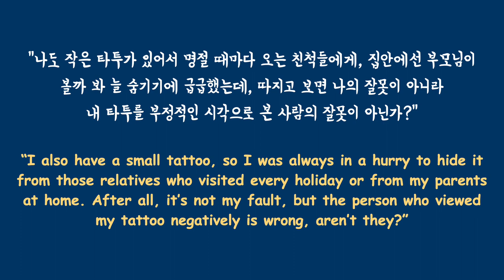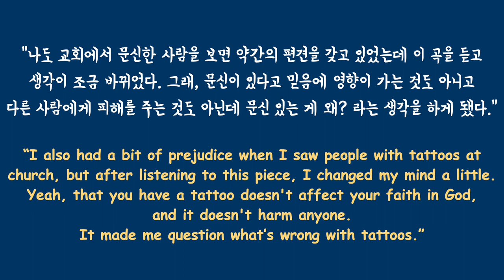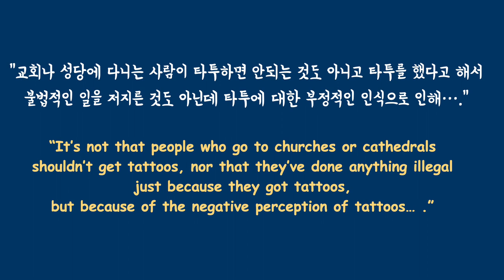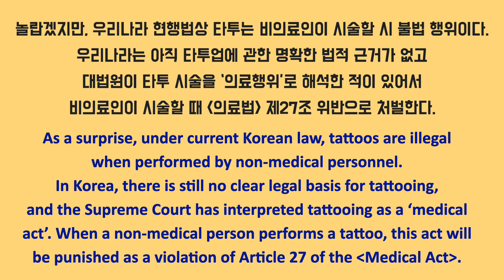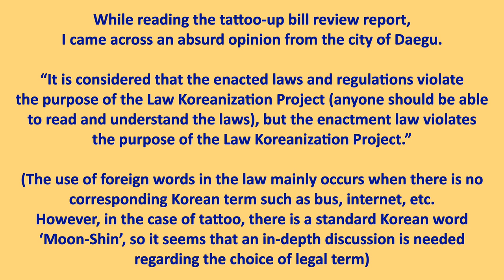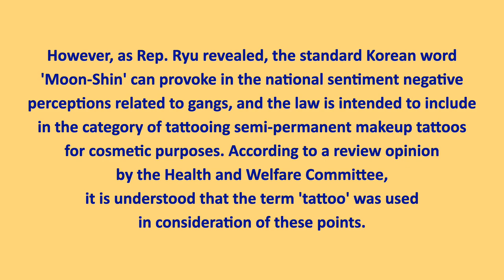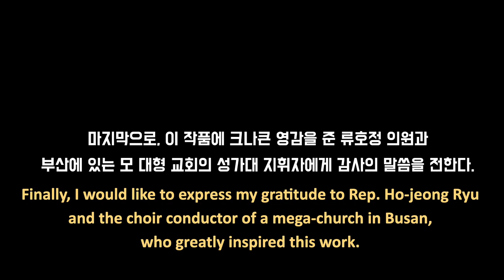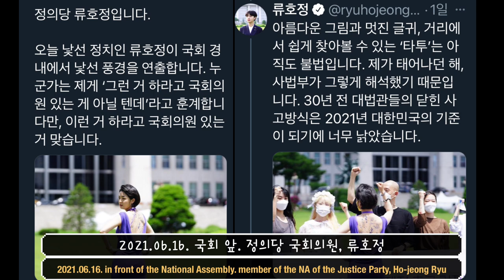[incl. BtS 뒷 얘기 포함] Su Lee - Musique Concrète Documentaire "Yeah, I Have a Tattoo. So What?" (2022)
뮈지크 콩크레트 도큐망테르, 6인 주자를 위한 "네. 문신 있는데, 그래서요?" (2022)
Dedicated to the Musicians of Studio frische Klänge | 슈투디오 프리쉐 클랭에 소속 연주자에게 헌정
Selected project for "Geumjung Every Wednesday Concert" | "금정수요음악회" 기획 선정
Performed by Daehoon Kim on saxophone; Yeji Kang, violine; Keumbeen Lee, cello; Jieun Kim, gayageum, Jeongwoon Sim, piano; Seongbok Kim, conductor | 색소폰: 김대훈, 바이올린: 강예지, 첼로: 이금빈, 가야금: 김지은, 피아노: 심정운, 지휘: 김성복
Premiered on Sept.14th 2022 at Geumjeong Cultural Center | 초연 2022년 9월 14일 금정문화회관